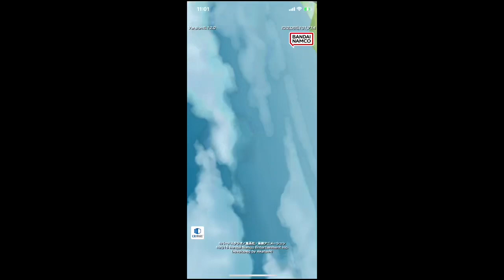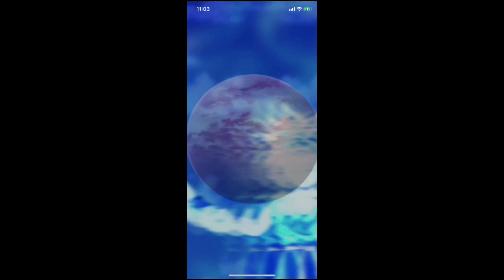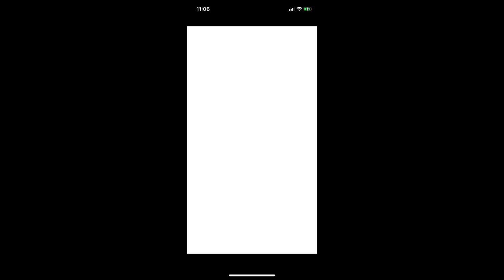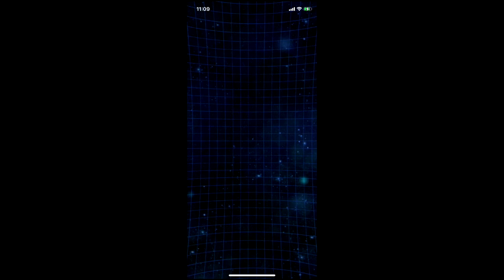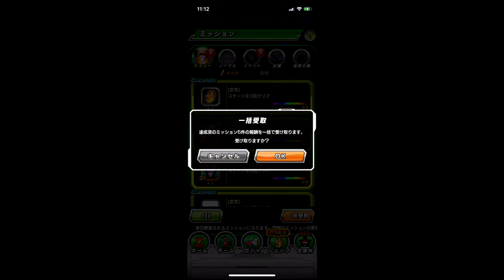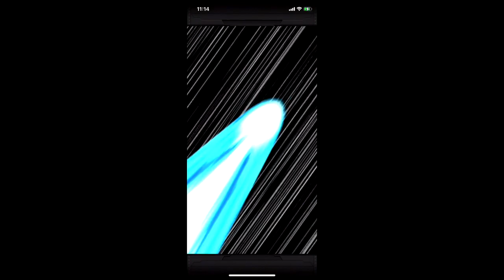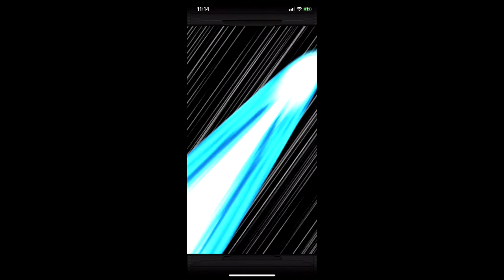ドラゴンボールZ ドッカンバトル 育成ドッカン